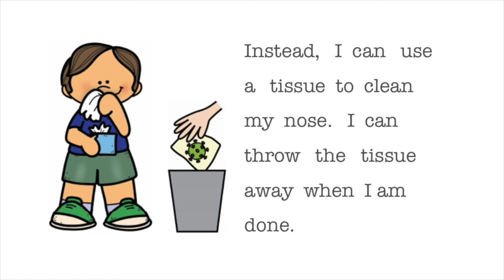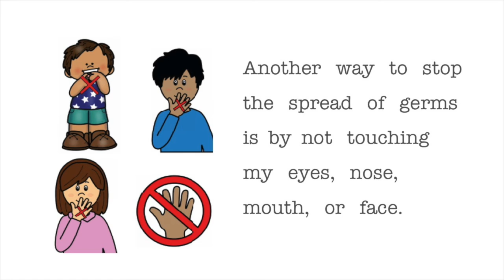Coughing - Tips for School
Safety tips to keep everyone healthy.